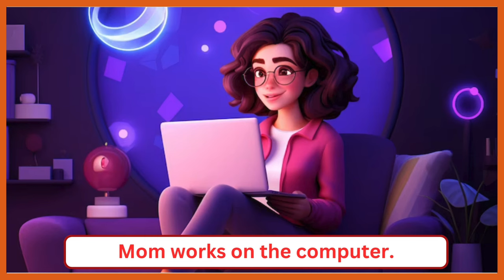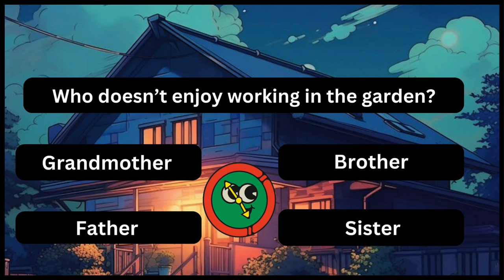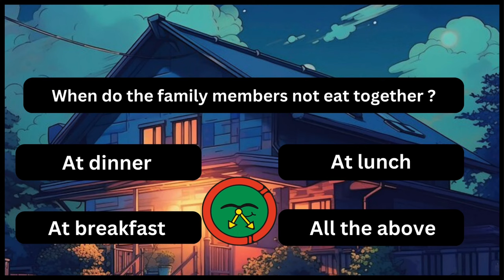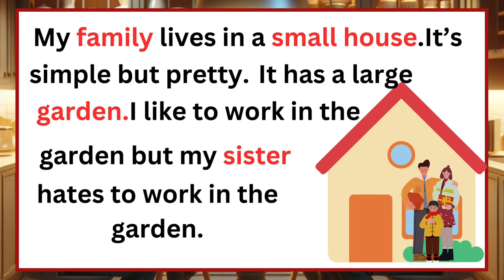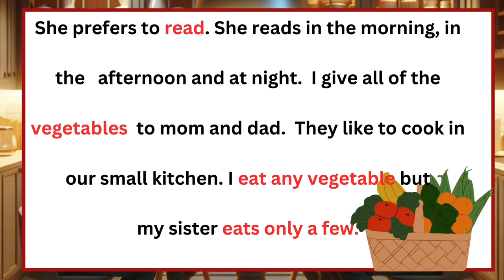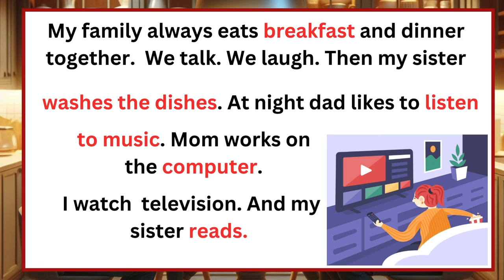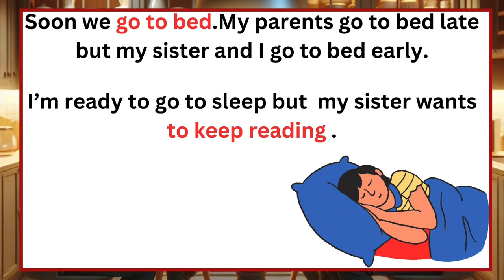Improve Your English | English Listening Skills - Speaking Skills | My family at home English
My Day | Improve your English | English Listening Skills - Speaking Skills | Daily Life

In this video, we're here to guide you on enhancing your English listening and speaking abilities through interactive sessions with my family at home. Developing effective listening skills is vital in mastering any language, and what better way to refine them than by immersing yourself in genuine, everyday conversations?

Join us as we delve into various topics like daily routines, hobbies, and captivating anecdotes during our family interactions. Our aim is to provide you with authentic English language content that resonates with your daily experiences, facilitating an improvement in your listening skills.

By tuning in to our conversations, you'll expose yourself to diverse accents, vocabulary, and sentence structures commonly used in English. This immersive experience is designed to deepen your comprehension of spoken English, gradually elevating your overall proficiency in the language.

While listening is crucial, practicing speaking skills is equally important. Alongside our videos, we offer exercises and prompts for you to actively engage in speaking practice, either independently or with a language partner. Regular speaking practice will not only enhance your confidence but also contribute to the fluency of your spoken English.

Remember, consistent practice leads to perfection, and with our support, you can make significant strides in your English listening and speaking skills every day!